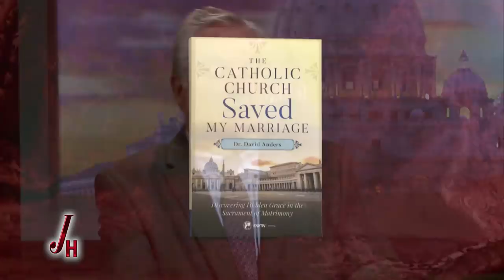Journey Home - 2019-01-15 - Dr. David Anders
Dr. David Anders, a former Presbyterian, shares how his studies in Reformation History persuaded him to join the Catholic Faith. Hosted by Marcus Grodi.